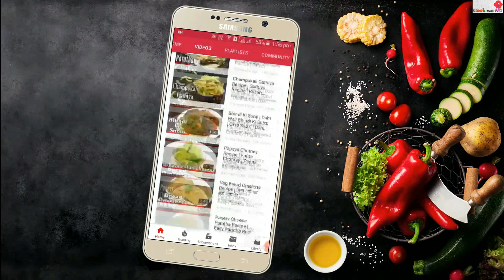सिर्फ 2 चीजों से 5 मिनिट में एक ऐसा मजेदार नाश्ता बनाये जिसे आप याद रखोगे | By CookwithND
Hello friends aaj maine banaya hai 5 min. ki snack recipe jo bahut hi easy, quick and tasty recipe hai jise aap tea time, evening time mai bana sakte hai, maine sirf 2 main ingredients ke sath tasty nastha banaya hai aap ise jarur banaye or mere video ko like, comment or share karen or haan mere channel cookwithnd ko subscribe karna na bhule is 5 min. ki recipe ke liye.

Ingredients for Snack recipe –
4 Bread
2 Boiled and grate potato (uble aloo)
½ tsp Chat masala
½ tsp Chili flakes (kutti sukhi lal mirch)
Salt as per taste (namak)
Lemon Juice (Nimbu ka ras)
Pinch of turmeric powder (Haldi)
¼ tsp Garam Masala
1 Big tsp All-purpose flour (Maida)